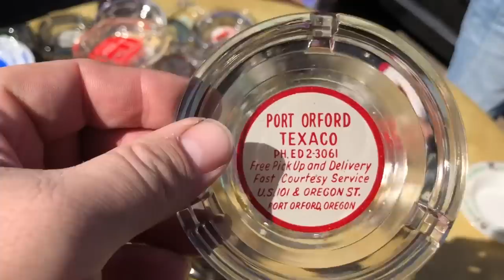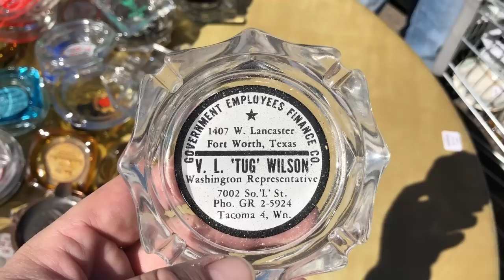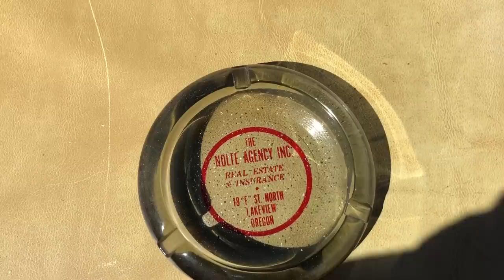Storage Wars Vintage Ashtray Collection Las Vegas California with Rene Nezhoda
This is a Nice Ashtray Collection we just found in a Box.
And since its Sunday funday we figured we share a quick Video with you.  All these Ashtray are at the store and for Sale !